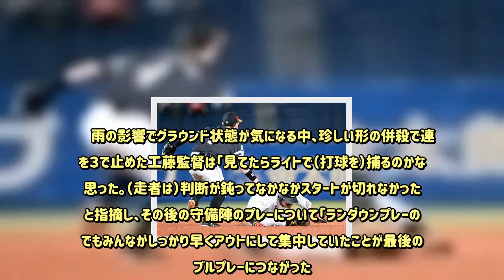何が起きた？ソフトＢ珍決着 “フェン直打併殺”で連敗阻止、工藤監督「集中していた」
◆ロッテ２−４ソフトバンク（１８日・ＺＯＺＯマリンスタジアム） 　ソフトバンクが珍決着の白星で、西武のマジック減らしを最小限にとどめた。 　０−２の７回に代打・福田のタイムリーで同点に追い付いた後、試合開始から降っていた雨が強くなり３８分間の中断。再開後の９回、代打・川島の犠飛、牧原のタイムリーで２点の勝ち越しに成功した。 　その裏、ソフトバンクは抑えの森を投入し、１死一塁で打者は角中。右翼フェンス直撃の当たりで二塁を狙ったが、一塁走者の中村が止まっているのを見て二塁手前でストップしたところをソフトバンク守備陣がアウトにすると、流れのまま中村もアウトにした。 　雨の影響でグラウンド状態が気になる中、珍しい形の併殺で連敗を３で止めた工藤監督は「見てたらライトで（打球を）捕るのかなと思った。（走者は）判断が鈍ってなかなかスタートが切れなかった」と指摘し、その後の守備陣のプレーについて「ランダウンプレーの中でもみんながしっかり早くアウトにして集中していたことが最後のダブルプレーにつながった。いい集中を保ったまま、しっかり勝てたことは非常に大きい」とたたえた。 　ソフトバンクが勝ったため、日本ハムを下した首位・西武のマジックは１つだけ減って１０となった。 ＝2018/09/18 西日本スポーツ＝